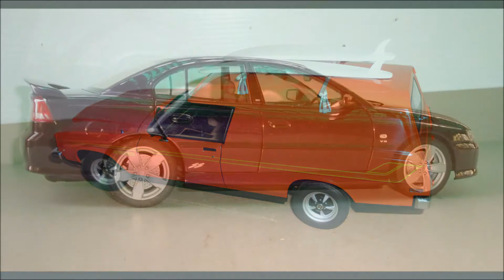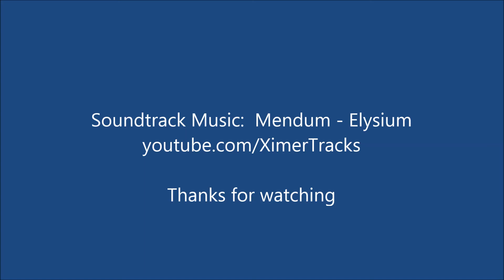Diecast Model Car Collection - Aussie Cars Part 3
Part 3 of some of my 1/18 scale model car collection. I collect mainly Australian road cars and American classics, among others. This video contains Holden cars by Biante, AutoArt and Classic Carlectables. Checkout my other videos for 1/18 scale American and European cars.

Soundtrack Music:  Mendum - Elysium

youtube com/XimerTracks